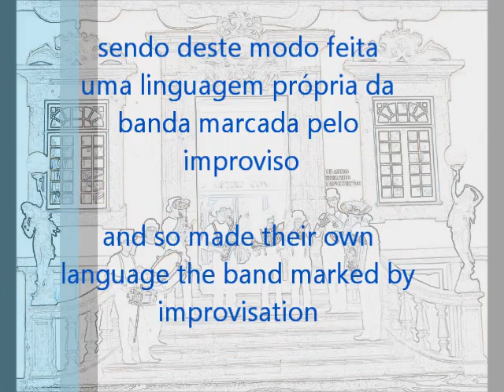river brass presentation